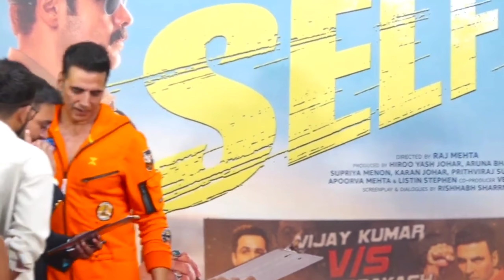Akshya Kumar Make World Record of Most Selfie, Akshay Kumar Selfie with Hot Girls